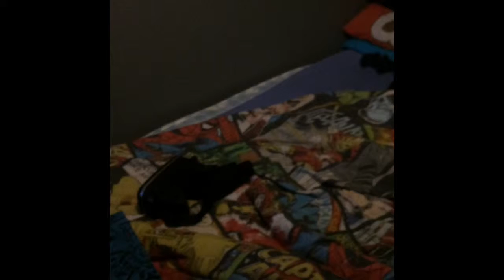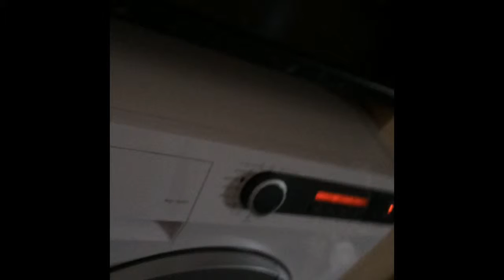FIFA 15 Challenges Part 2